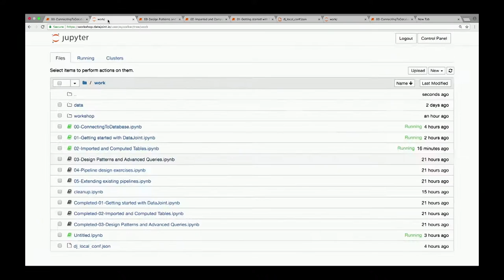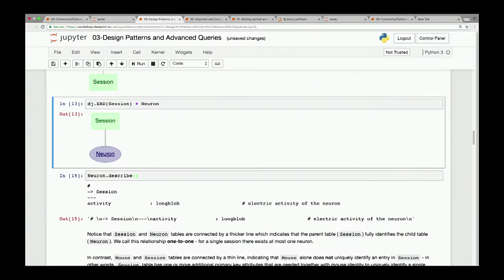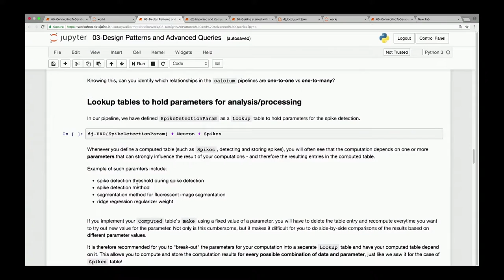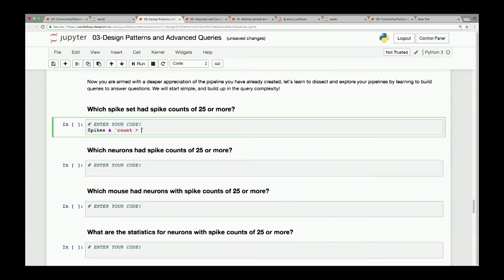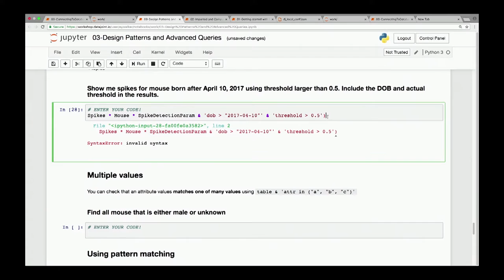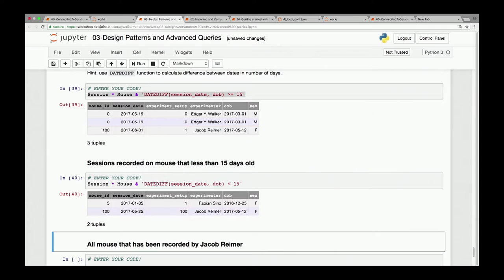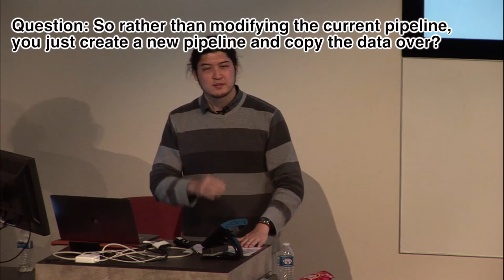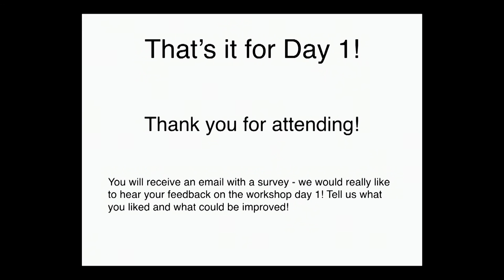[Session 3] DataJoint Workshop - Design Patterns and Complex Query [NeuroNex2018]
Edgar Y. Walker revisits design patterns encountered in the example pipelines with further insights on when to use which pattern. He then visits multiple advanced query exercises.

1:20 - Design Patterns
17:56 - Use of Lookup Tables
22:12   - Breaking Tables Apart
27:43 - Complex Query Practice
39:56  - Complex Query : Multiple Values
42:20 - Complex Query : Pattern Matching
46:09 - Complex Query : Negative Restriction
47:14 - Complex Query : Using Non-Primary Attributes for Query
51:23 - Complex Query : Projection